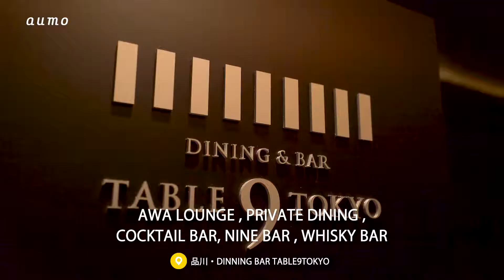品川をラグジュアリーに演出。TABLE 9 TOKYOでディナー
2017年品川プリンスホテル最上階にオープンした、「DINING & BAR TABLE 9 TOKYO」。そのスケールの大きさなどから各メディアでも話題の「DINING & BAR TABLE 9 TOKYO」の魅力をご紹介いたします◎
記事ではより詳しい情報をまとめています♩
あなたの毎日がきっと楽しくなる、おでかけメディア「アウモ」